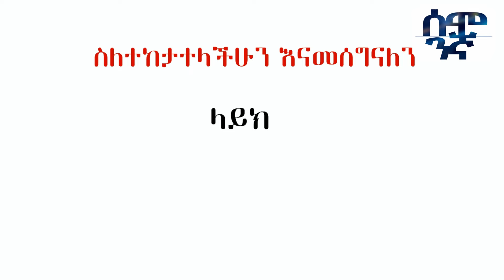Ethiopia አስገራሚው የኢራን የስለላ ስራ እስራኤል አስጨንቋል | የዜሌንስኪ የድል እቅድ | Semonigna